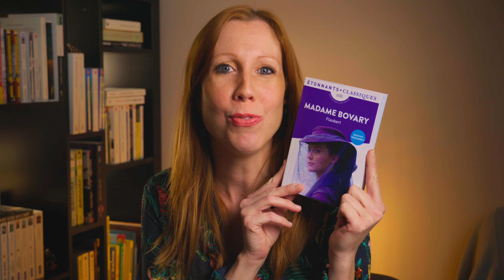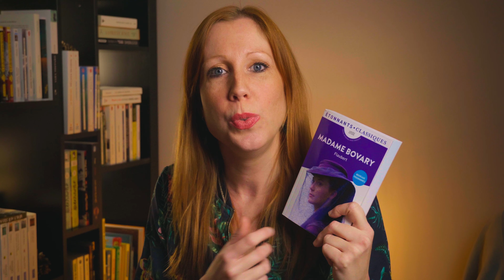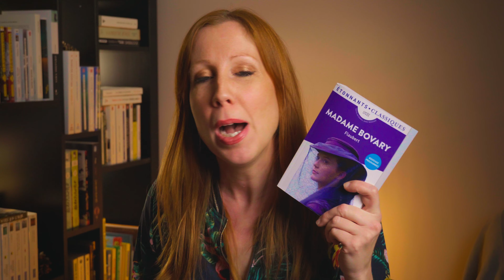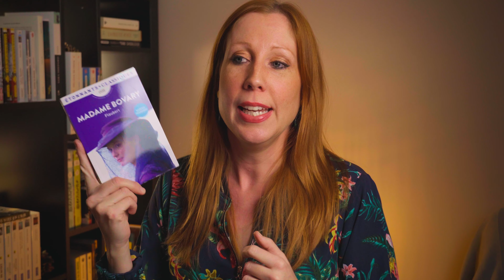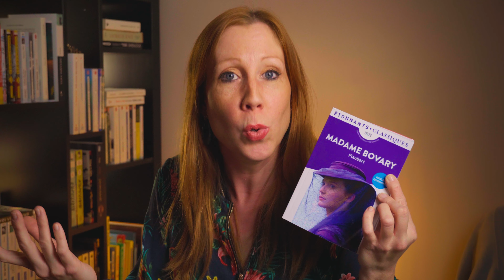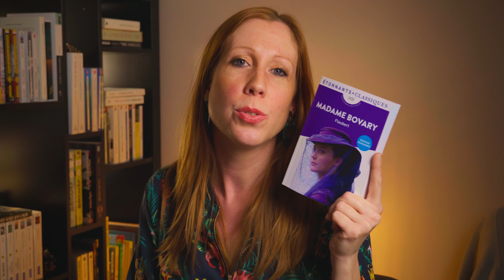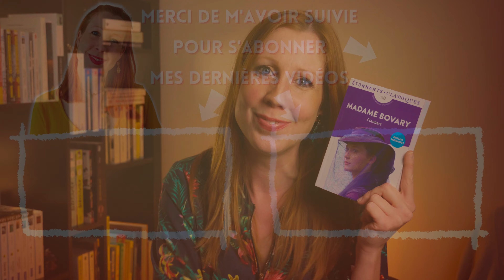FLAUBERT | Madame Bovary | Et si on lisait des classiques ? #1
"Madame Bovary" écrit par Gustave Flaubert est une œuvre classique incontournable et je vous en parle en détail dans cette vidéo.

Bon visionnage
Céline 🎀